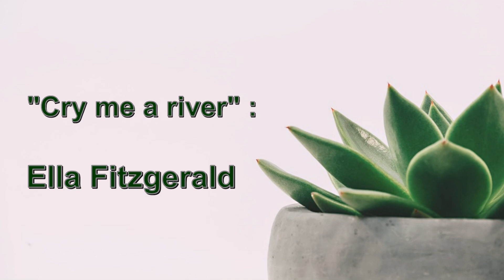Van alles wat - 110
Ella Fitzgerald